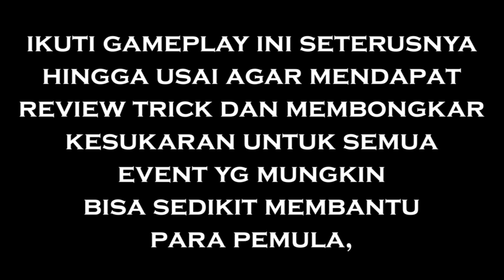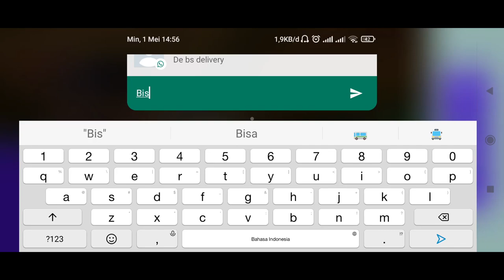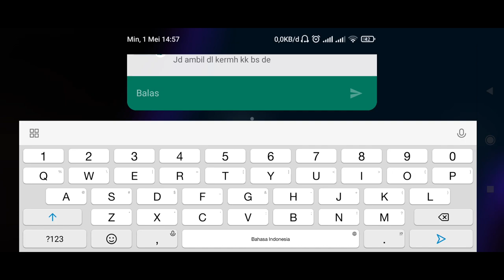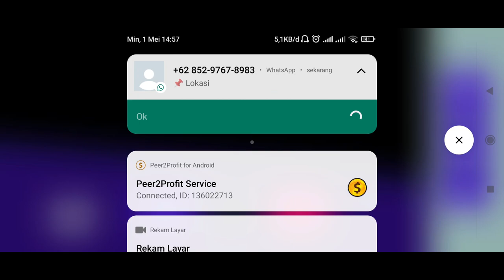SE - BLACKRIDGE BREAKOUT | Day - 7 [ Escape ] | BMW M3 [G80] | NFS No Limits Gameplay